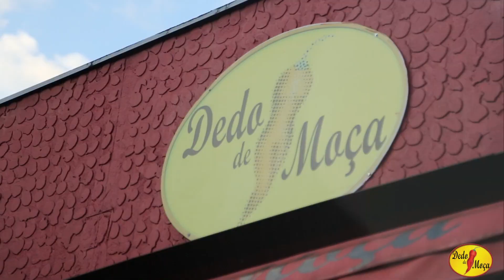BAR DEDO DE MOÇA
Comercial do Bar Dedo de Moça no Campo Belo, um lugar para bater papo, comer bem, encontrar e fazer amigos e ouvir uma boa musica, tudo em um só lugar.